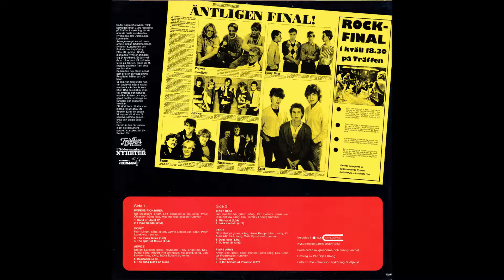Kofot - The Spirit Of Music (1983)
Låt från "SN Rocken 82" Samlings LP 1983 Sweden